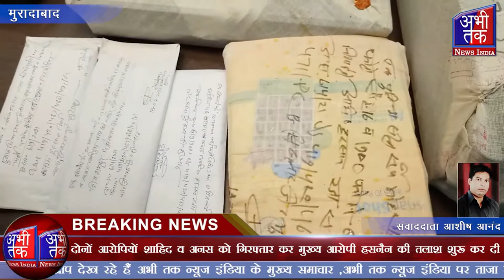आधार कार्ड, 23 एक्टिवेट सिम कार्ड के साथ ही छात्र-छात्राओं के फोटो और दस्तावेज बरामद | Abhi Tak News